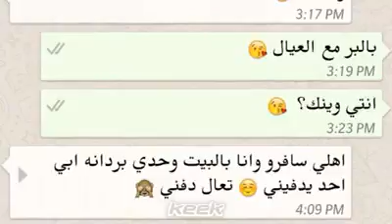شكل الشب لما البنت تقول له انا لوحدي بردانه 2015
شكل الشب لما البنت تقول له اهلي سافرو وانا لوحدي بردانه